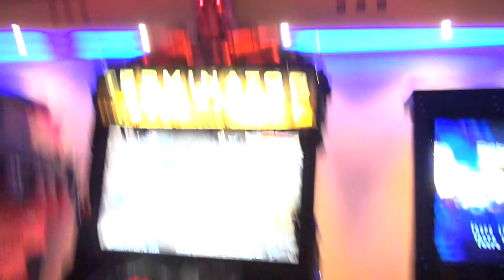Warum kommt hier in letzter Zeit nur Scheiß von Herodes? Wir wollen Kalle sehen!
Großer Spaß für kleines Geld.